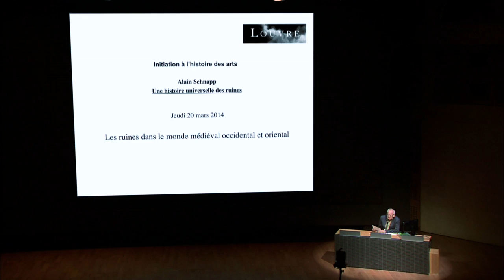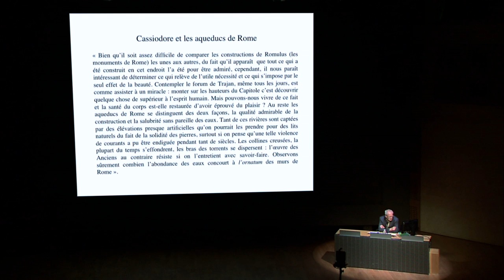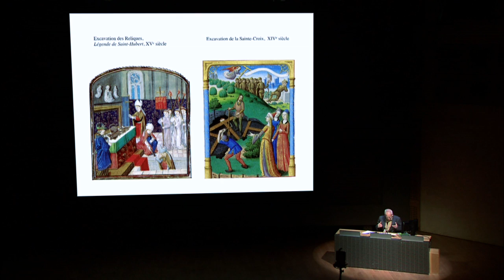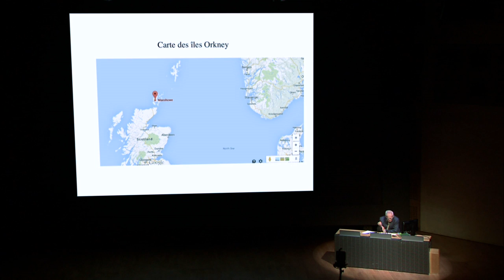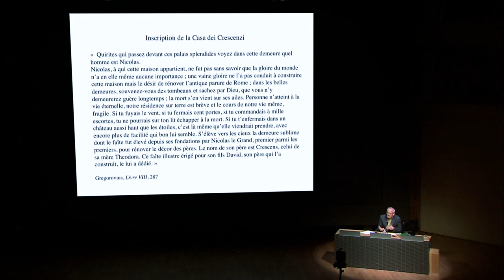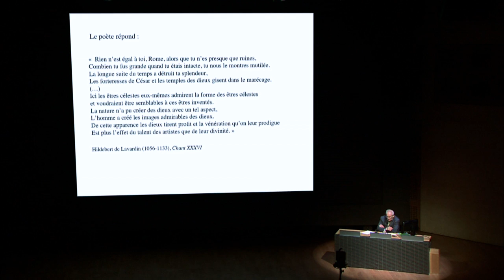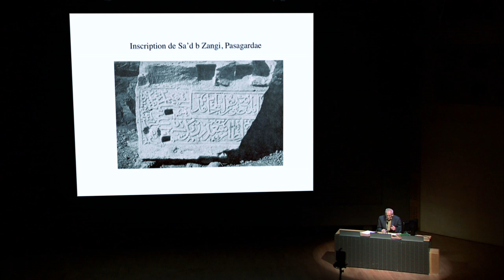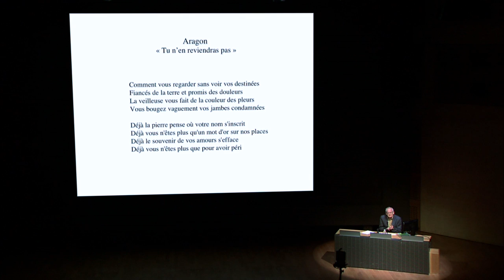Initiation à l'histoire des arts - Les ruines dans le monde médiéval occidental & oriental (3/5)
Une histoire universelle des ruines, par Alain Schnapp
Pour ce cycle de cours, Alain Schnapp, professeur d’archéologie à l’université Paris I Panthéon-Sorbonne explore le rapport indissoluble que chaque civilisation entretient avec les ruines.

Les ruines dans le monde médiéval occidental et oriental (Auditorium du Louvre, le 20/03/2014)
L’héritage de la culture antique entre continuité culturelle et contradiction, en Europe occidentale, à Byzance et dans le monde arabe.